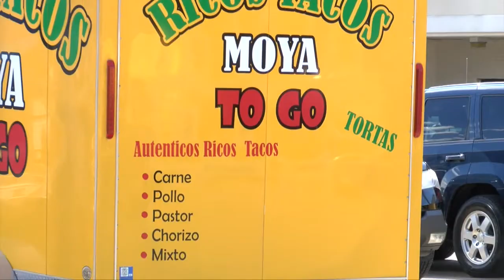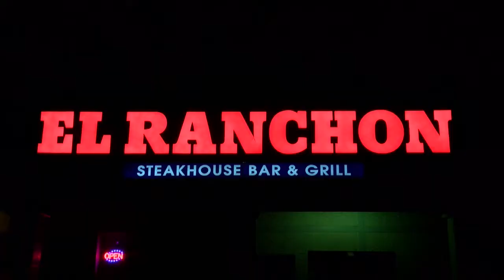Abraham Carcamo salvadoreño exitoso en Woodbridge VA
relata la situación actual y las oportunidades dede hacer negocio en
ese estado.